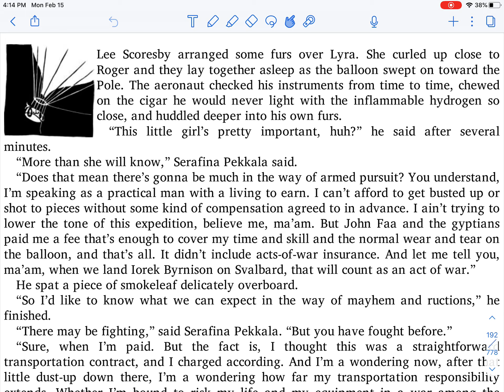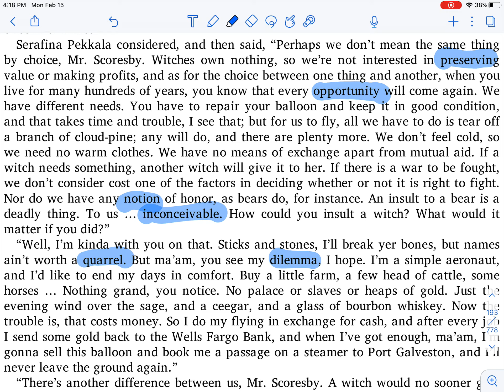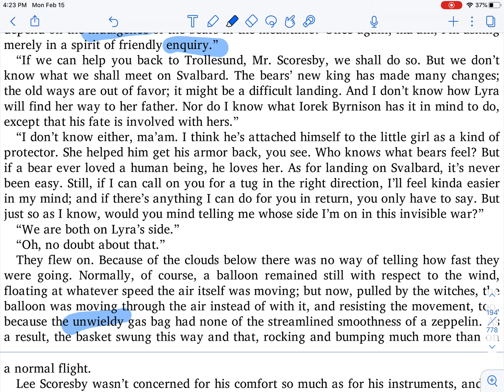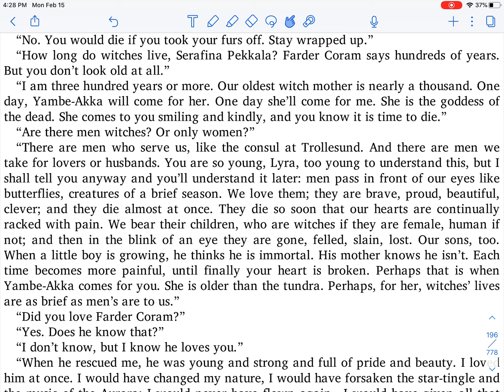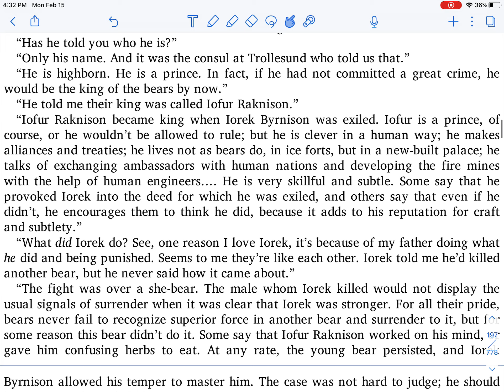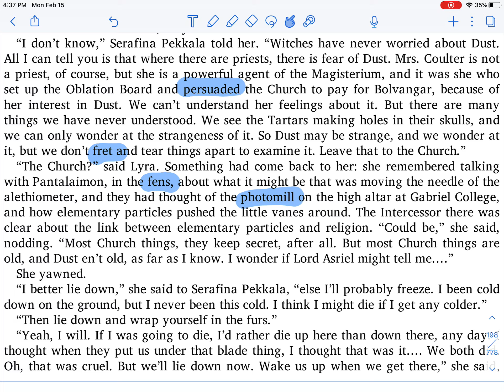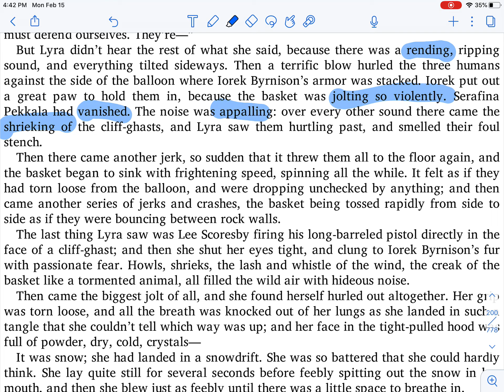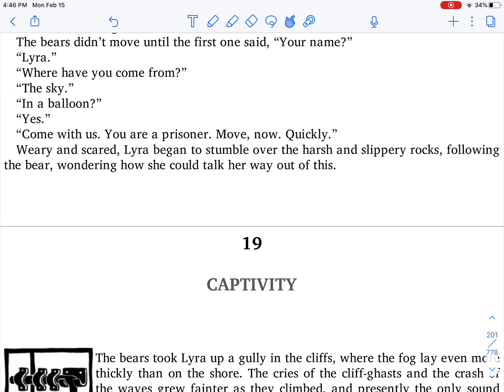The Golden Compass Chapter 18